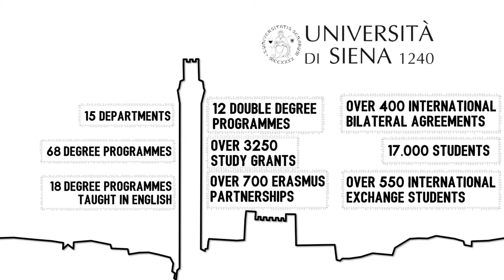The numbers of University of Siena.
Last update August 2018